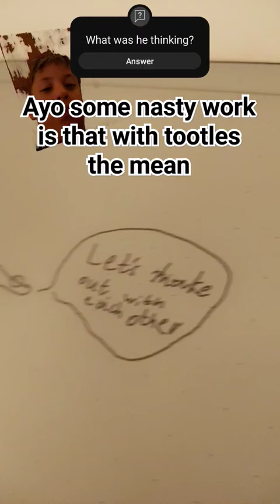February 5, 2024